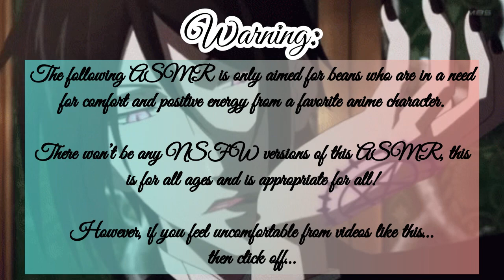Spending Valentines w/ your Butler Asmr~ (Sebastian x Fem Listener) Ft: Mey-Rin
Sorry if my voice sounds a bit off, but hey not everything has to be too perfect!

Also holy macaroons! 6,000 dang! Thank you so very much lil beans, I was never expecting it to go a little this far. Your all so sweet…that’s all I wanna say.

Another thing, if you don’t wanna get jump-scared by Mey-Rin, I’ll put a time stamp when to turn down the volume a bit okay.

(Plot):

Your handsome demon butler woke you up on a nice beautiful day and you learned that it was Valentines Day, so your butler thought of something nice and “very romantic” outdoor activity~

What do you think the surprise is? Is it the mall? Going ice skating? Or, a ritual for you to become a demon and live eternity with him?

Sebastian Michaelis and Mey-Rin are from the Anime Black Butler, and is created by Yana Toboso.

Songs:

Hani Koi

- Ohayo